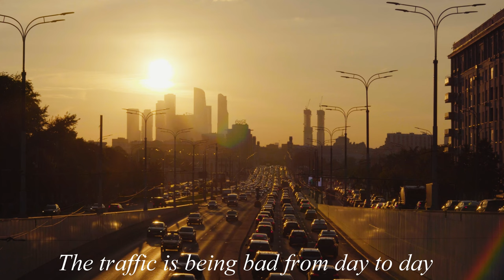Future skybridge of Phnom Penh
I would like to show you about the best project skybridge in 2022 in the Capital city of PHNOM PENH.

Welcome Everyone , This channel TripBuilding .We tried to make the attractive video in Asian and in the world project in order to show the city which is being grown up every year.
I hope everyone enjoy my videos and DO NOT FORGET TO
SUBSCRIBES, COMMENT.

THANKS!